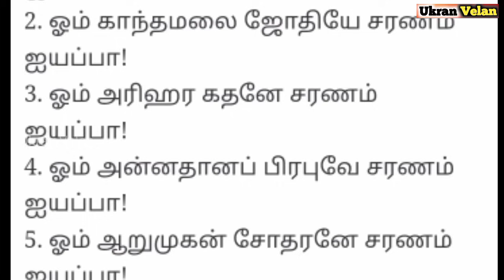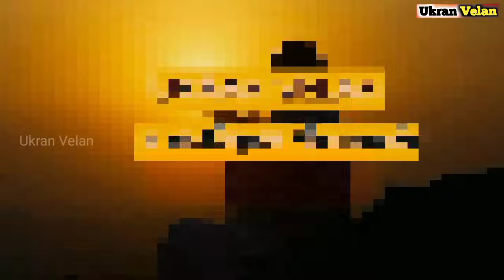ஐயப்பன் முருகனை விட மூத்தவரா? இளையவரா? | ஆதாரங்களுடன் அண்ணன் என நிரூபித்த ஐயப்பன்